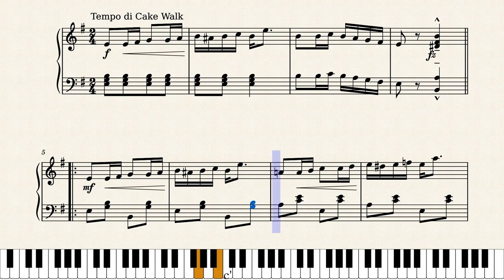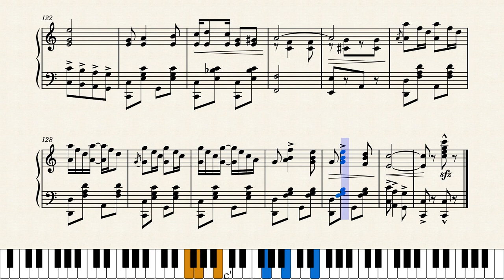High Yellow Cake Walk by F. Henri Klickmann (1915)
It was 1915 and the fox trot was all the rage. For a brief period around this time the cakewalk made a comeback after nearly a 15 year absence, and Klickmann was there with this pretty good example. Published by Frank K. Root in Chicago in 1915.